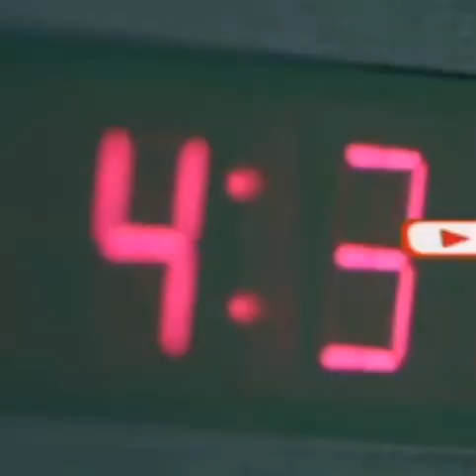Weerar Qasaaro xooggan dhaliyay oo lagu qaaday xiro ay Buulo Mareer ku leeyihiin Ciidamada ATMIS.